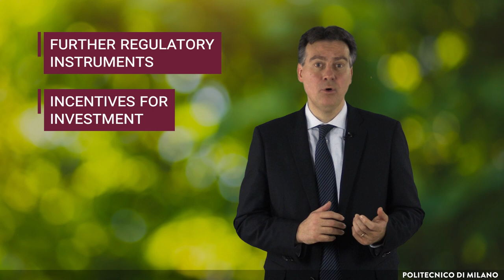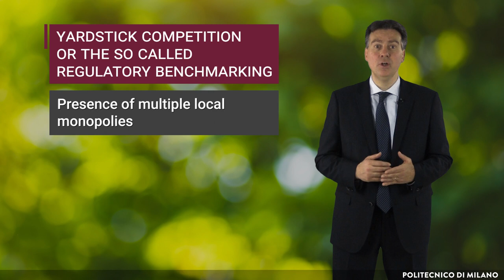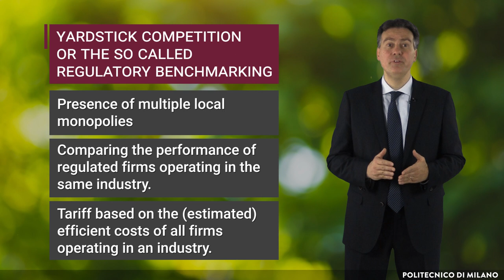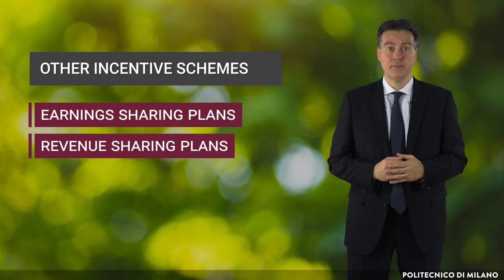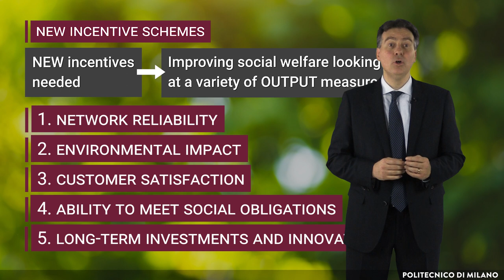Regulatory tools: from input-based to output-based regulation (Carlo Cambini)